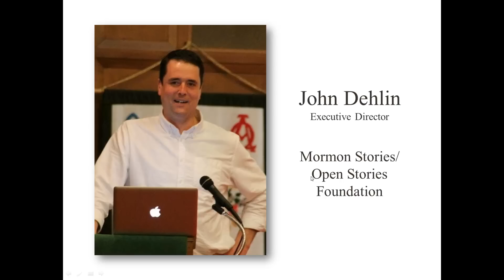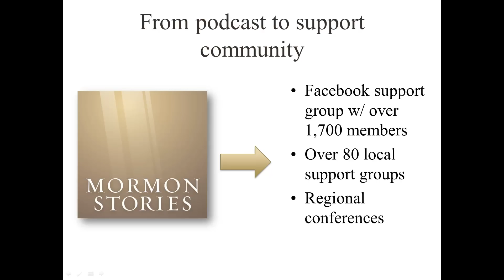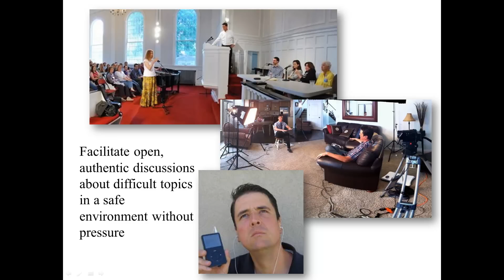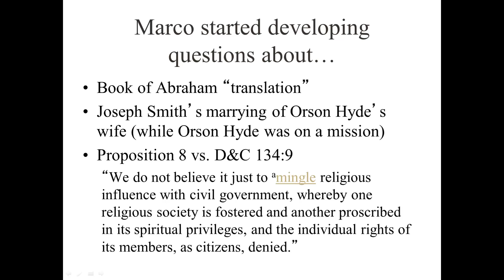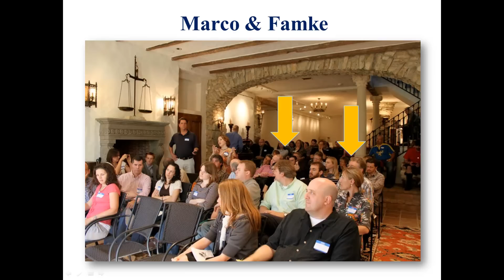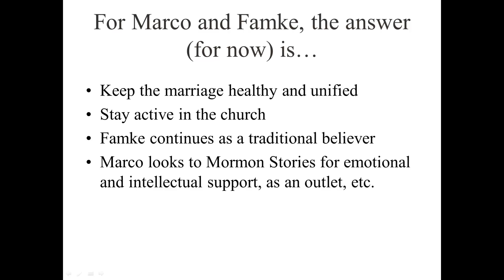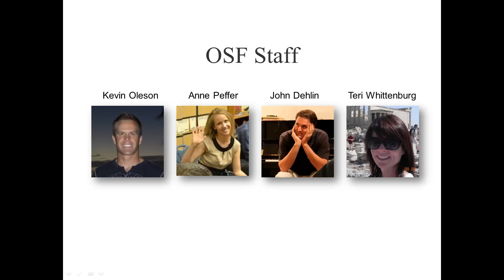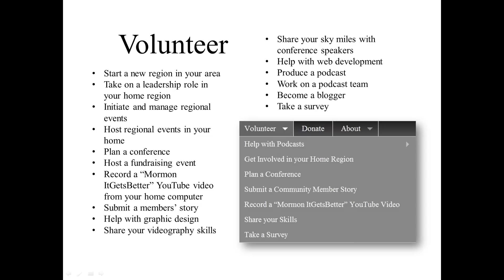What is Mormon Stories, and How to Keep It Alive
This presentation, produced in 2012, focuses on: 1) what are the goals of Mormon Stories Podcast and the Open Stories Foundation, and 2) what can be done to keep them alive.